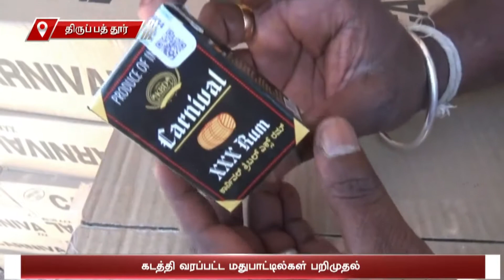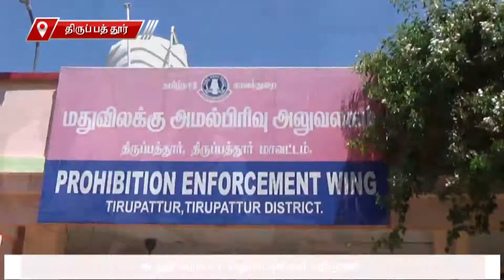திருப்பத்தூர் அருகில் கடத்தி வரப்பட்ட மதுபாட்டில்கள் பறிமுதல்.